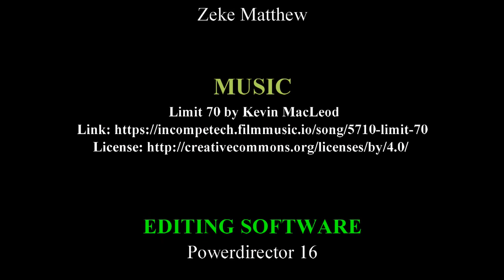What is The Church Season 3 Episode 5 Is Church a Business?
Today we will discuss is church a business. We explored is church considered a business and the definition of business. So join me as we explore is church a business biblical.